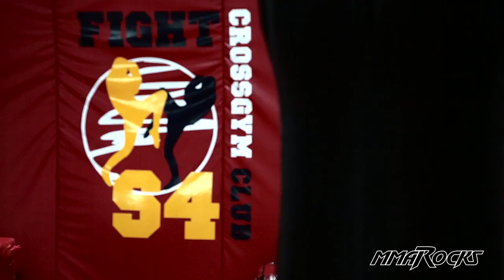Marcin Tybura przed pojedynkiem z Damianem Grabowski o pas M-1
Numer dwa polskiej wagi ciężkiej Marcin Tybura w rozmowie z MMARocks.pl przed sierpniowym pojedynkiem z Damianem Grabowskim o pas M-1 w wadze ciężkiej.